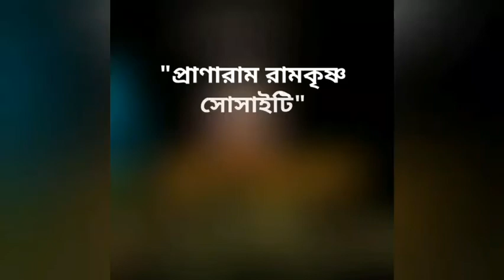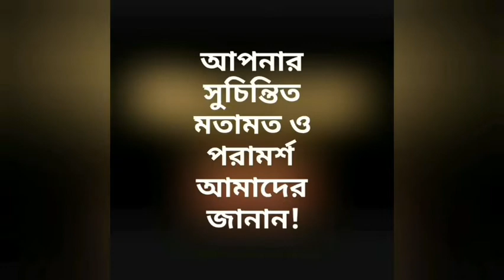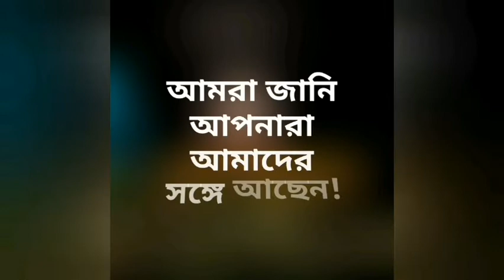ভবার অনন্য কৃপা আচার্য ডঃ গোপাল ক্ষেত্রি ভবাপাগলা মহাসম্মেলন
ভবার অনন্য কৃপা
আচার্য ডঃ গোপাল ক্ষেত্রি
ভবাপাগলা মহাসম্মেলন,আদ্যাপীঠ
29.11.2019